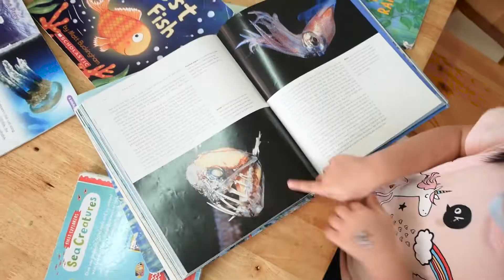Project and Guided Play at BEYC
During project and guided play children have the freedom to follow their own interests.
They are able to play, explore, design, and create anything.
The only limit is their imagination!